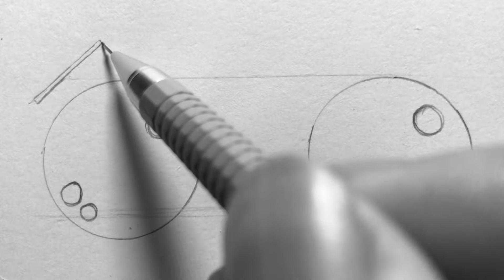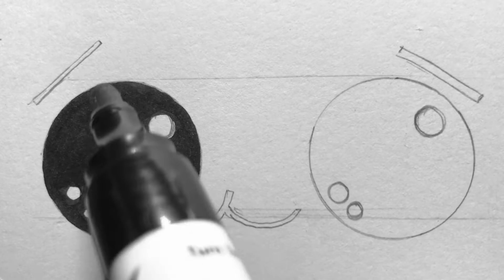How To Draw Cartoon Eyes || easy tutorial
If you're new, Hi, I welcome you to "Art Tutorials"!

About This Channel "ART TUTORIALS":
we upload How to draw, step by step, easy drawing videos. All Types of Art and Drawing, Pencil sketch, Line art, Black and White ink art, one point persepective art, Color drawings, 3D art, Realistic art, etc